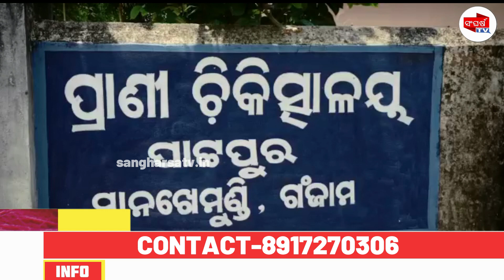ଅଜଣା ଗାଡି ଧକାରେ ଏକ କୃଷ୍ଣସାର ମୁର୍ଗର ମୃତ୍ୟୁ